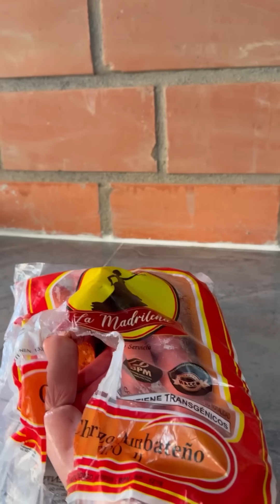Nadie me ayuda 😡